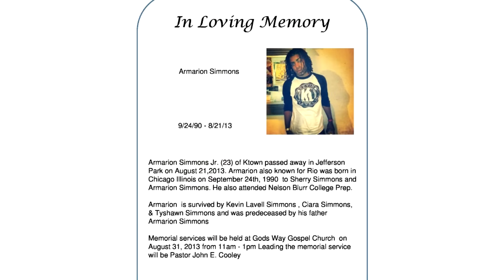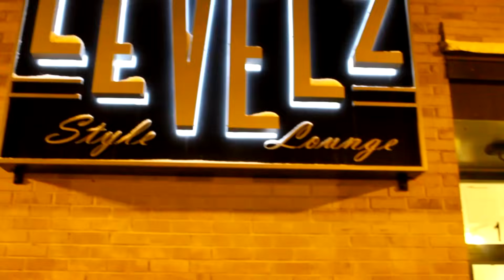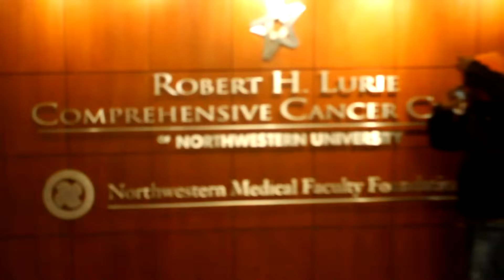The Generation Tv Show : Short Film ( Official Ep.1 ) Season 2 (🐐By: Camo Tha Goat )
After A LOOOONG Wait Season 2 Of The Hit Tv Show "The Generation" Has Finally Premiered. Continuing From Its Shocking Season 1 Finale You See Kevin, CeCe & T-Killa Dealing With The Death Of Their Older Brother Rio and Having To Support Eachother Without Parents Now. Tiny Has Regrouped Herself After Her Pregnancy Scare & Is Now Focusing On A Career As A Model. Also You Meet New Characters Royal, Leek Leek, Tone, Mac, Tye, LoLo & Donnie Dee. Hit Play and Watch The Most Talked About Show On The Net.